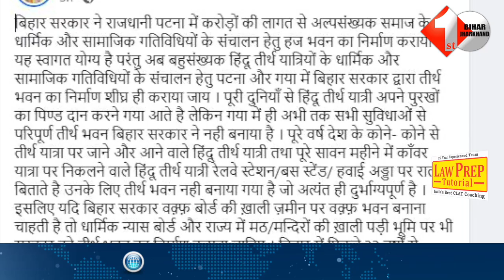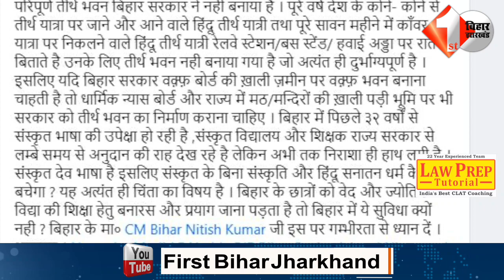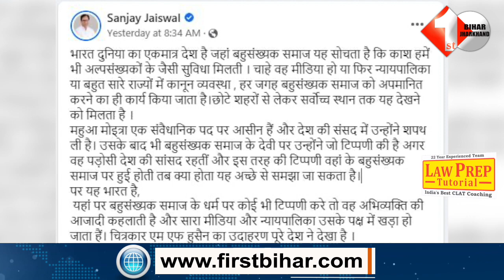BJP ने चली अगली चाल, Nitish को ऐसे फंसा दिया